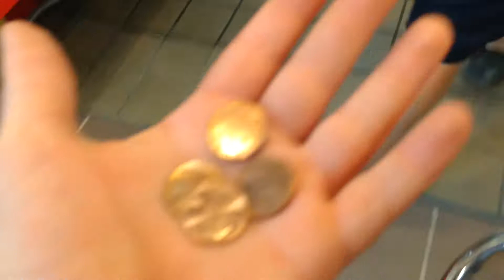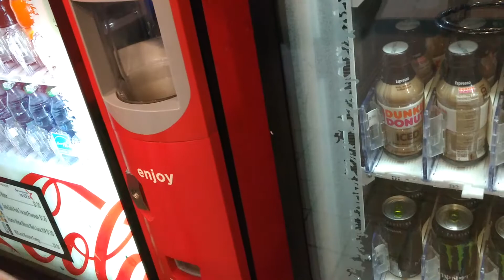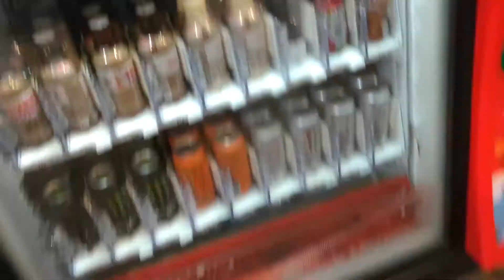The floor is lava at the Mall